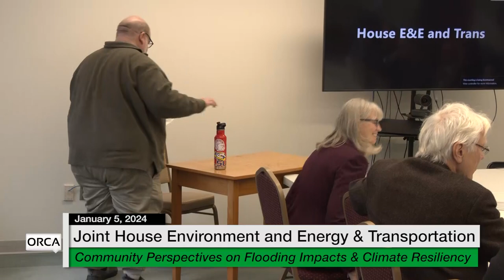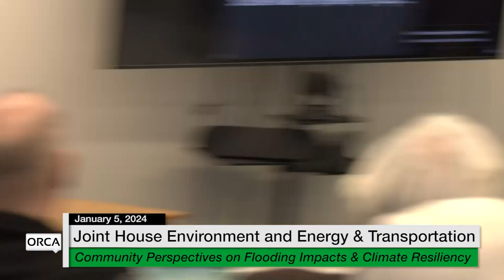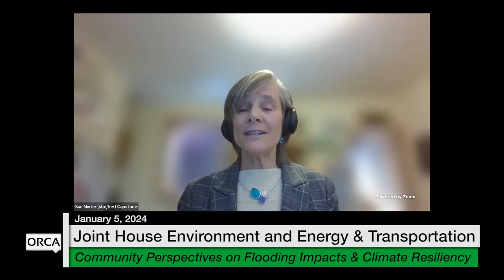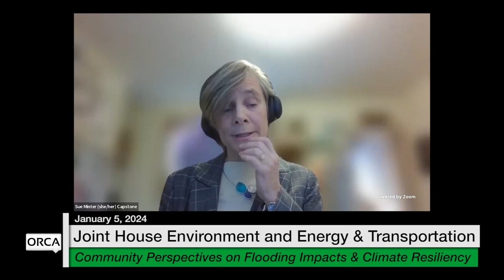Vermont State House - Community Perspectives on Flooding Impacts and Climate Resiliency 1/5/2024